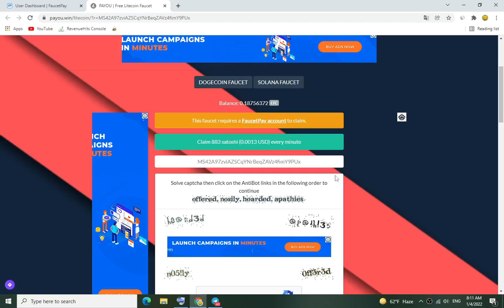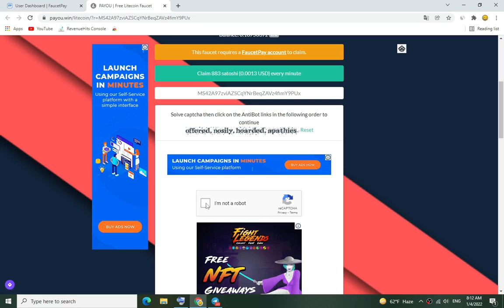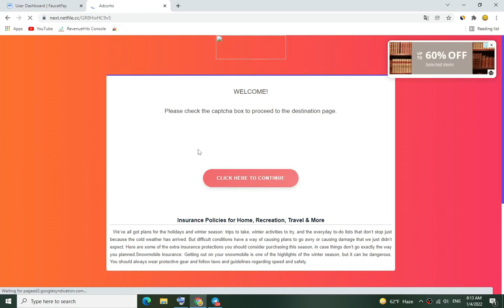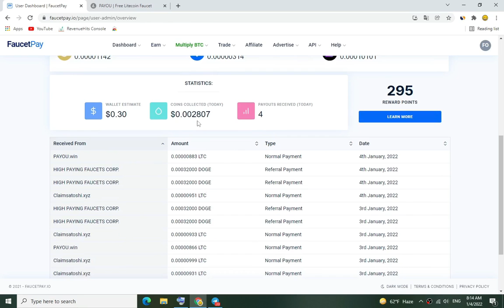Just Claim And Earn Litecoin 30$ Claim Available For All User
make money online bitcoin bitcoin
 news free bitcoin earn money online
how to earn money online how to earn money
litecoin how to earn litecoin earn free litecoin online
 jobs for students work from home online jobs online job
work from home jobs work at home jobs work for home freelancer.com freelancer for beginners Just Claim And Earn Litecoin 30$ Claim Available For All User

✅ Visit Our All Social media profile ⏬ ✅

📖 Our Blog Visit 📖
1⃣ Golpo Earth ❤️